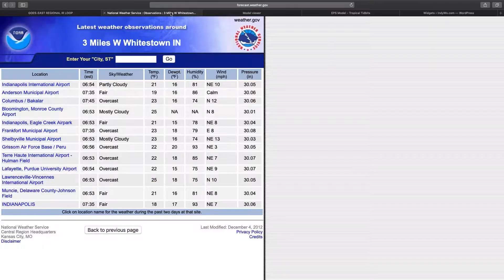Saturday Brief: Snow Arrives Sunday; Active Times Continue...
Snow arrives Sunday and an the active pattern shows no signs of letting up anytime soon...